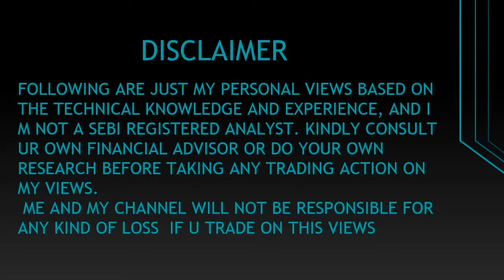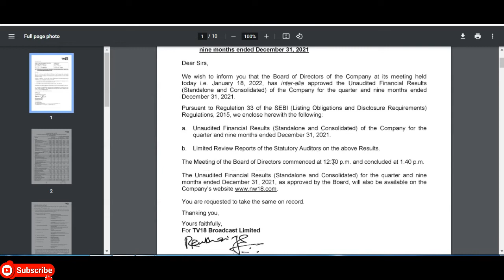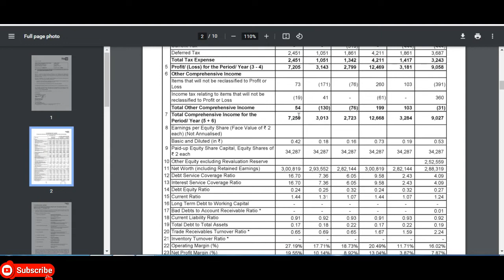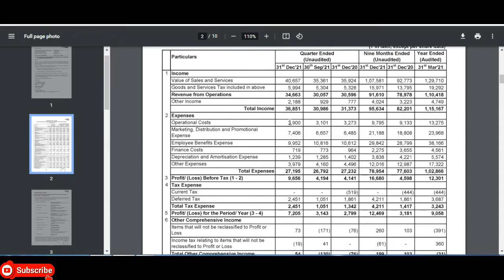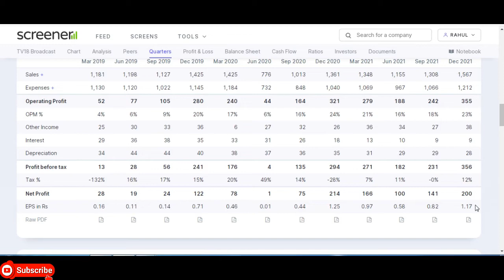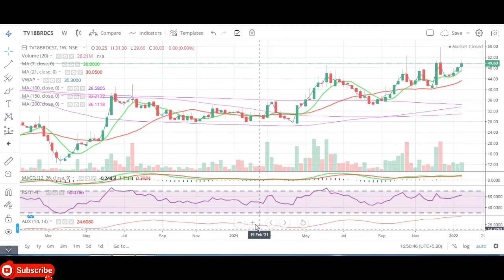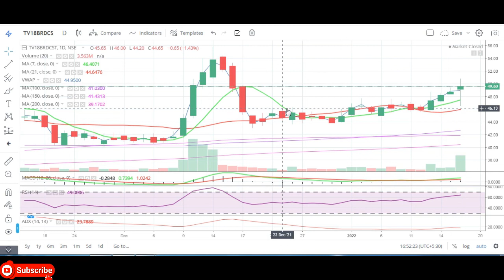TV18 Broadcast Ltd || Quarter 3 Result 2022 Review || Latest Target || TV18 Group Share || Penny